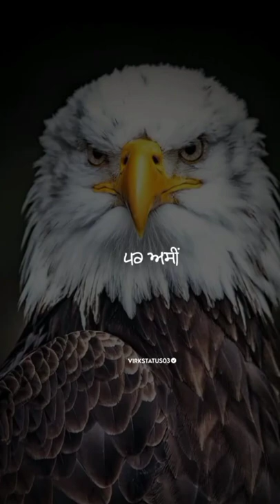Punjabi true lines 🔱🔱